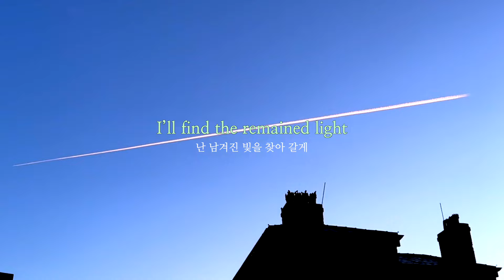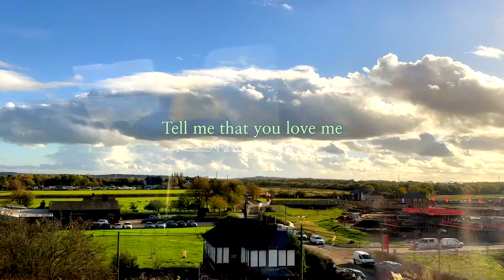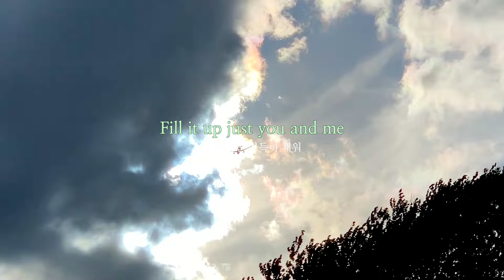비행일지 (Feat. 김문수 of PAPERPLANE)